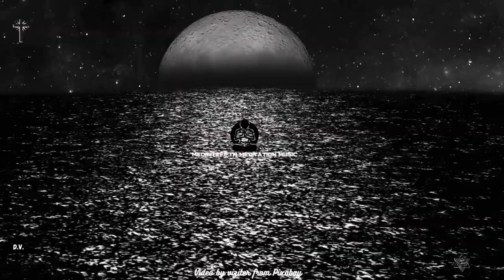Just 15 Minutes Soul Enlightenment Meditation Music Medifitzfifth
Just 15 minutes. The use of pleasant imagery and soft relaxing meditation music help to enrich, enhance inner peace, and promote spiritual growth and enlightenment. The calm instrumental background music, such as piano, guitar, flute, and even sounds found in nature like waterfalls, waves, and rain will also be heard to promote a spiritual awakening, so relax and enjoy mindful music therapy and peace be yours.

THANKS TO: Audio by SUBASHINGE 12 from Fiverr.
THANKS TO: Thumbnail & Video by Viziter from Pixabay